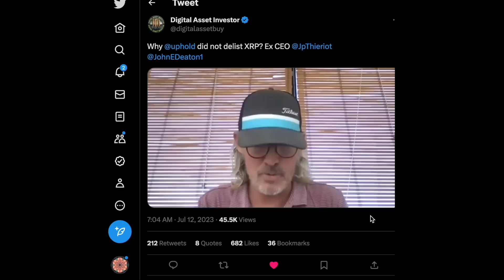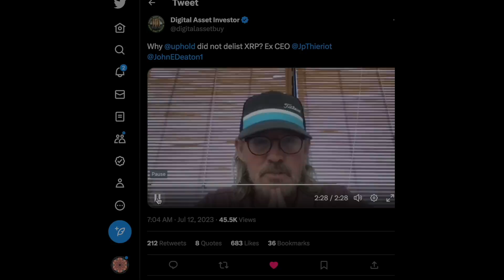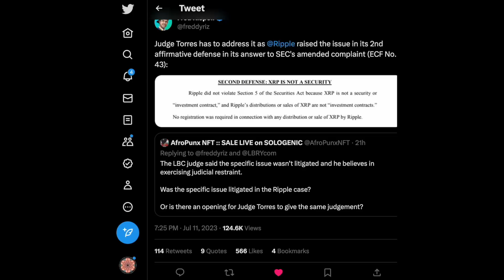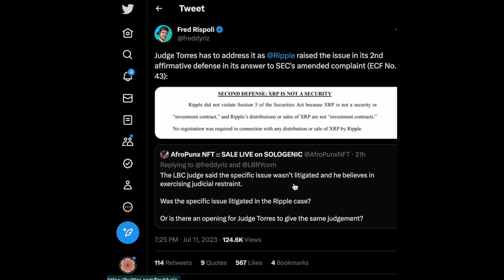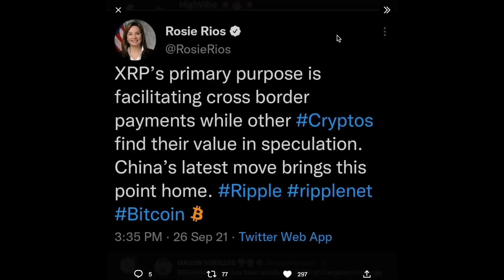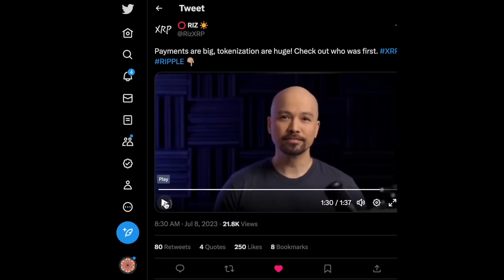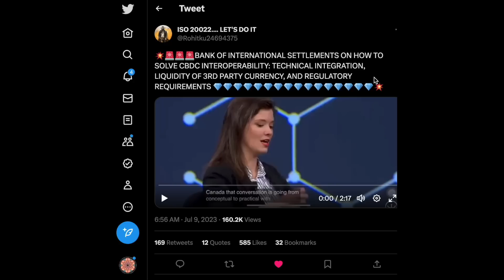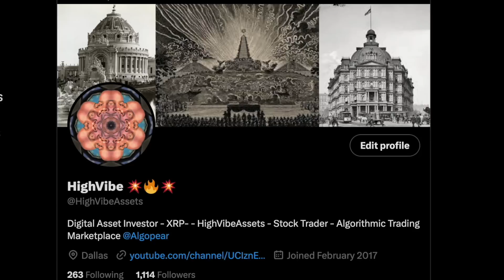"XRP" 🚨 THIS IS IT 🚨 IS XRP A SECURITY OR NOT 💥 $164 XRP PRICE TOP🔥 $30 TRILLION POUR IN CRYPTO 🏦